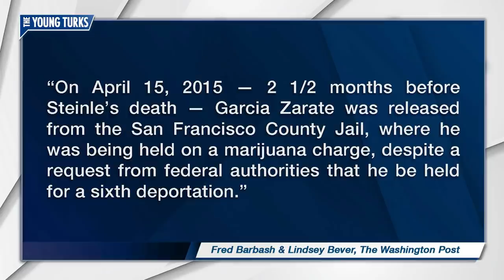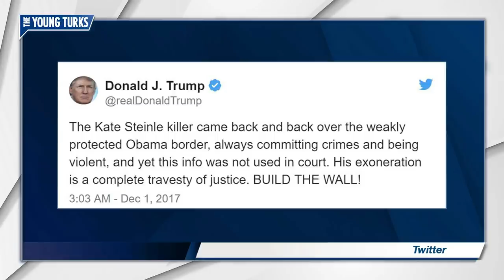Trump FURIOUS Over Undocumented Immigrant Verdict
A verdict has come in in the highly politicized trial of Jose Ines Garcia Zarate. Cenk Uygur, Ana Kasparian, and Stephania Jimenez, the hosts of The Young Turks, give you the verdict and Trump’s reaction.

“A San Francisco jury’s acquittal on Thursday of a Mexican man in the 2015 killing of Kate Steinle has reignited an old rallying cry on the right for stricter immigration reform and a crackdown on so-called “sanctuary cities.”

Steinle, 32, was shot in the back on July 1, 2015, as she and her father strolled along Pier 14 in San Francisco. District prosecutors charged Jose Ines Garcia Zarate, a 45-year-old Mexican national who had entered the United States illegally six times–and had been deported five times–with killing Steinle.

The fact that Zarate had previously been released from the county jail, even though federal immigration authorities had sought to detain him, quickly became a lighting rod for conservatives in the debate over  immigration reform.

President Trump, who invoked Steinle repeatedly on the campaign trail as an example of the danger posed by illegal immigration, fired off a string of tweets Thursday night and early Friday morning, calling the verdict “disgraceful,” and warning that “The Schumer/Pelosi Democrats are so weak on Crime that they will pay a big price in the 2018 and 2020 Elections.”

Hosts: Cenk Uygur, Ana Kasparian, Stephania Jimenez